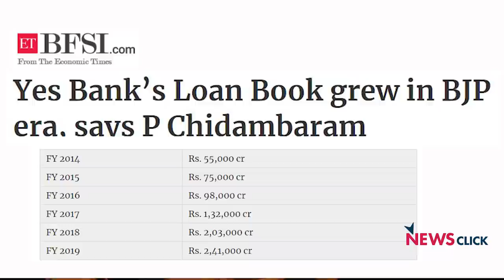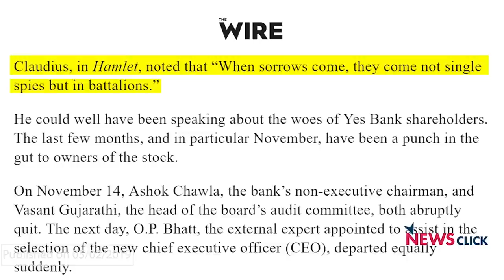Shakesperean Tragedy at Yes Bank Continues at Public Expense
The story of the rise and fall of Rana Kapoor has laid bare the rot in India's banking sector and exemplifies the manner in which government and regulatory authorities have allowed crony capitalism to flourish. A flamboyant lifestyle does not a prudent banker make. The RBI has acted rather late and the private bank's proposed bail-out would hurt public interest: Paranjoy Guha Thakurta in conversation with senior journalist Kaveree Bamzai.